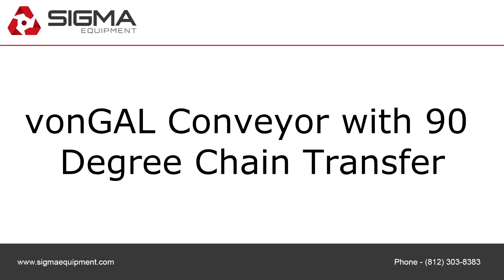vonGAL Conveyor with 90 Degree Chain Transfer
To purchase or view details about this vonGAL Conveyor with 90 Degree Chain Transfer for sale by SIGMA Equipment,